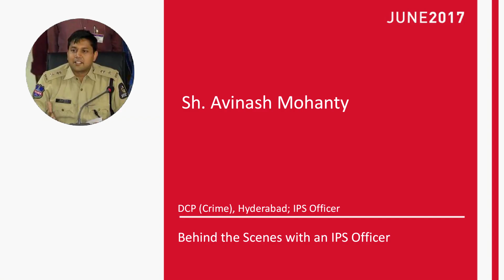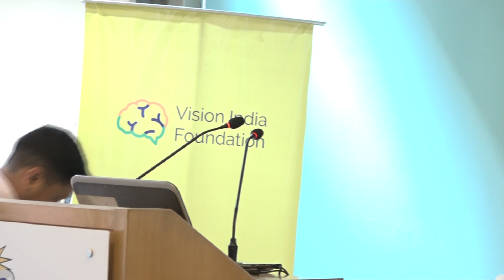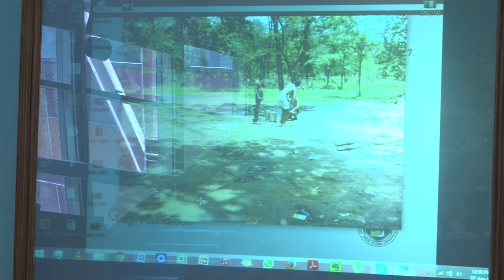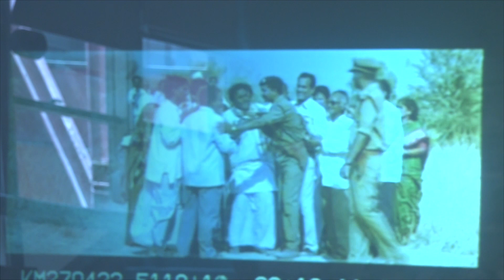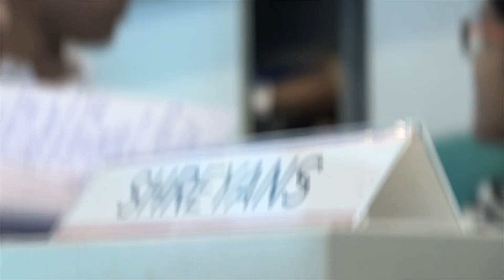Policy BootCamp 2017 - Avinash Mohanty on "Behind the Scenes with an IPS Officer"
Policy BootCamp is a 21-day residential summer school organized by Vision India Foundation every year in the month of June. Avinash Mohanty speaks on "Behind the Scenes with an IPS Officer"